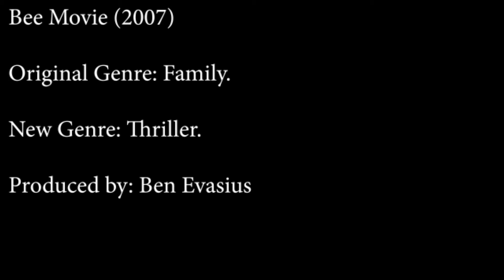Bee Movie Genre Shift Evasiusb read (desc)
Do not view in fullscreen mode!